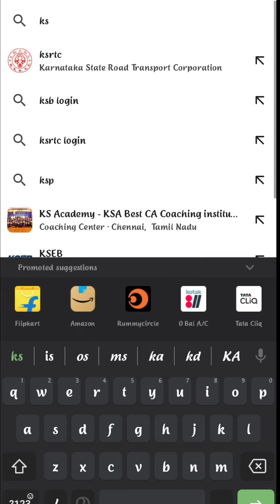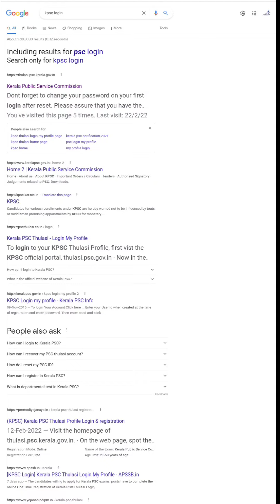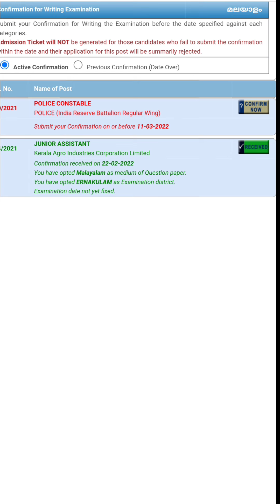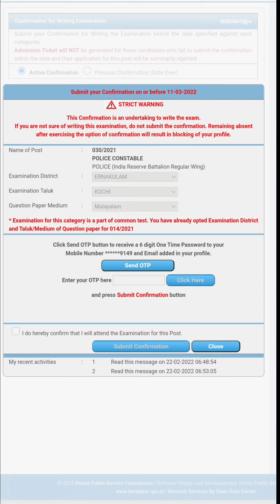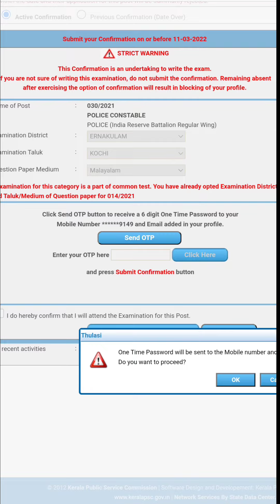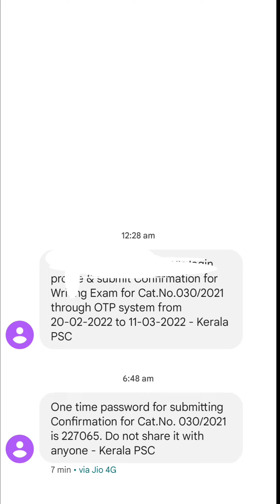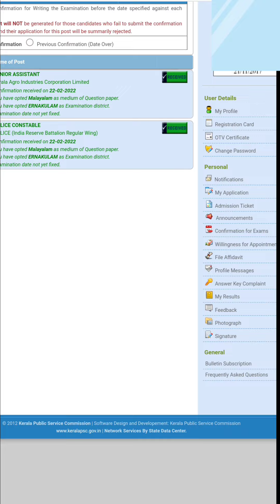|| How to give confirmation for KPSC examination?|| വെറും അഞ്ചു മിനിറ്റിനുള്ളിൽ ചെയ്യാം ||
kerala psc examination